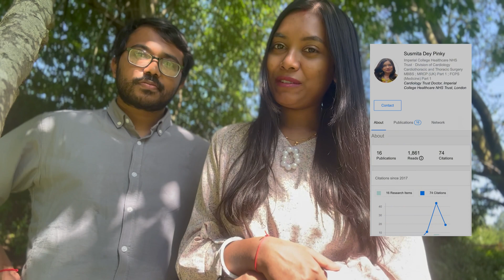How to publish a paper in undergraduate years| Pinky and Pulock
Hi, we are Susmita Dey Pinky and Orindom Shing Pulock. Born in Bangladesh, currently living and working as Doctors in London, United kingdom.
We started exploring Academia and Research while we were undergraduate medical students and had published our first paper in 4th year and just after final year, respectively. This video has some advice and recommendations from our experiences that we hope will help students who want to publish papers as a beginner.

Chapters:
0:00 Intro
1:01 Start as a Research Volunteer.
1:41 Maintain an enriched LinkedIn Profile.
2:28 Join workshops, conference and seminars.
2:58 Learn Skills.
4:10 Become a Research Assistant.